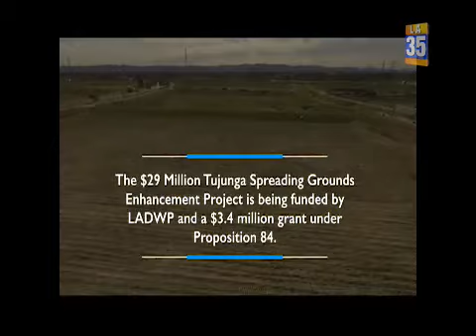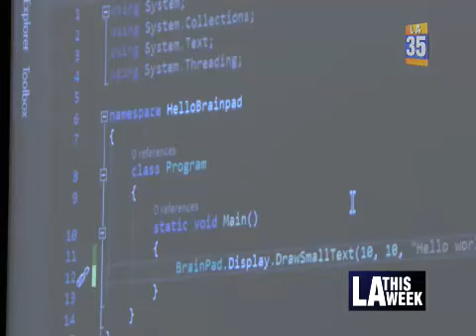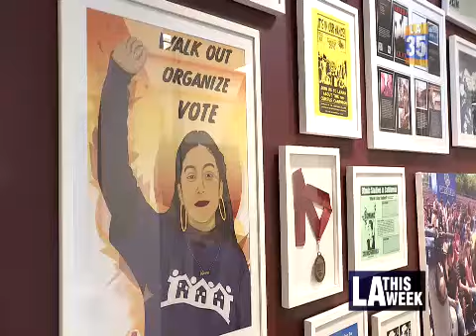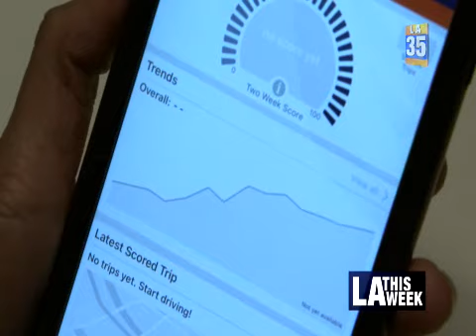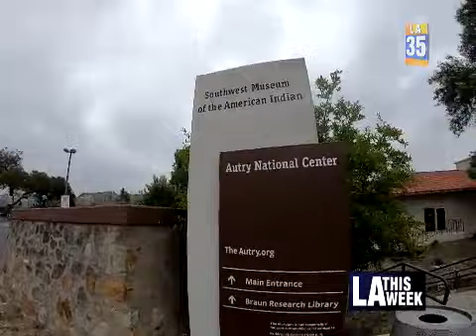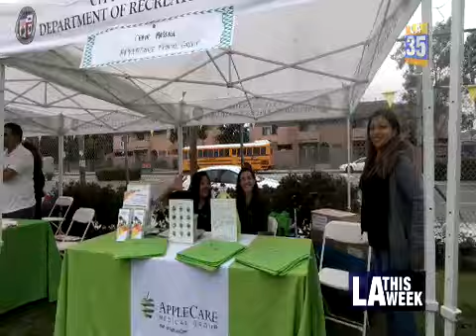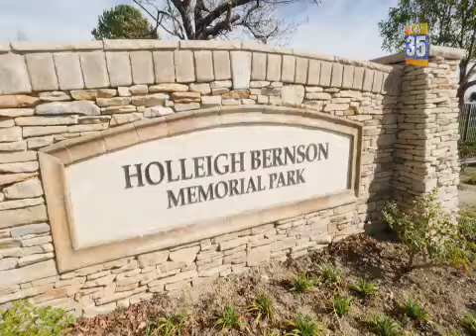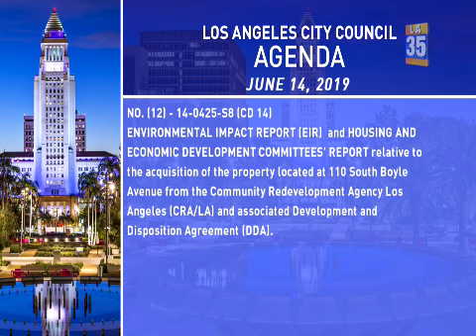City Council Meeting - Friday - 06/14/2019